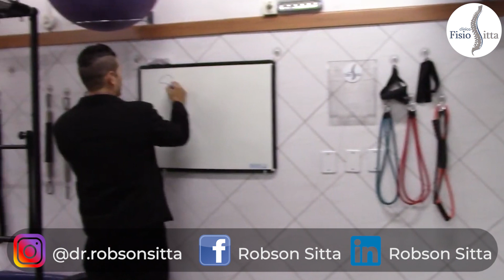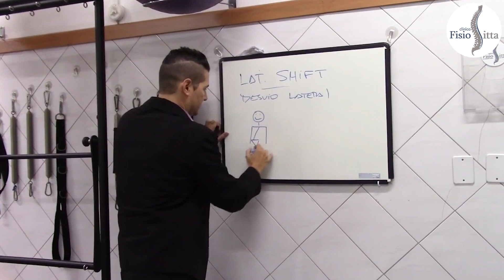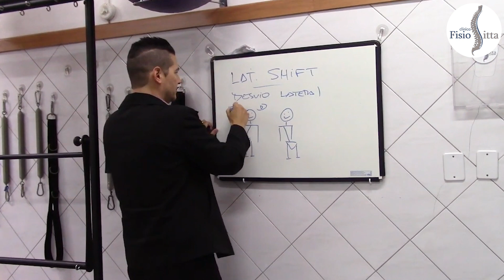COLUNA TORTA COMO CORRIGIR COM EXERCÍCIOS os DESVIOS LATERAIS McKENZIE MDT Clínica Dr Robson Sitta ®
COLUNA TORTA COMO CORRIGIR COM EXERCÍCIOS os DESVIOS LATERAIS

Rua Coriolano 1480 - Vila Romana (Lapa), São Paulo (SP) - Brasil